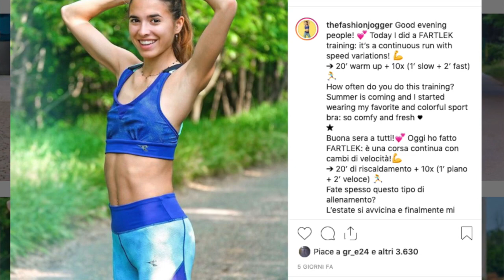RunWithMe con Gelindo Bordin e Lisa Migliorini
Intervista a Gelindo Bordin e Lisa Migliorini sul progetto Diadora RunWithMe